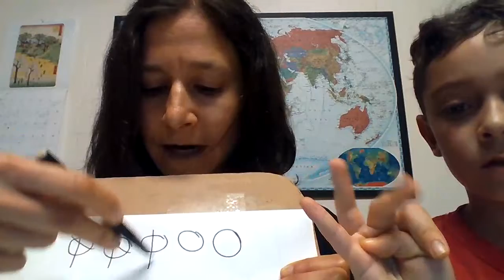historias de matematicas 2